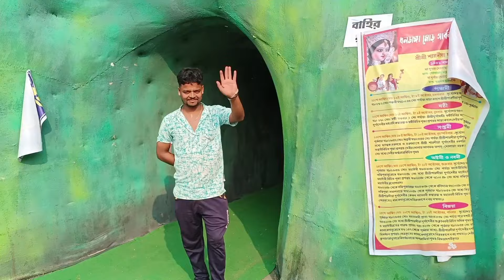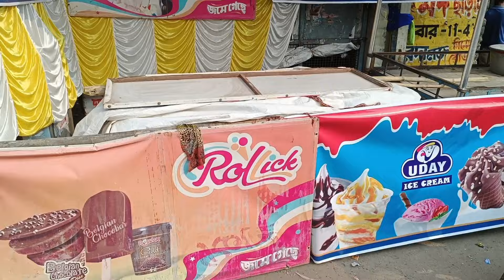কত সুন্দর🤯 বাঁকুড়া, ধলডাঙ্গার সার্বজনীন দুর্গাপুজো | Bankura Dhaldanga Durga Puja | Durga puja 2024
1990 kolkata durga puja,
2 bankura zilla school,
251 durga puja,
bong poster durga puja,
durga puja lighting video,
66 pally durga puja 2021,
90s durga puja,
1995 durga puja,
2 bankura zilla school,
2024 durga puja,
1990 kolkata durga puja,
bankura durga puja 2024 pandal,
2 bankura zilla school,
durga puja maddox square,
90s durga puja,
2023 durga puja mandap,
durga puja condi pat,
durga puja 4th day,
festival of durga puja,
9 durga puja,
pandal of durga puja,